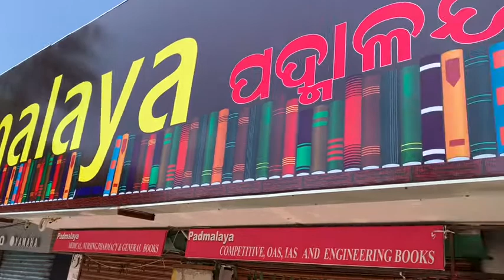ceiling design || shop painting design || sai painting chitta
ceiling design || shop painting design || wall painting || sai painting chitta